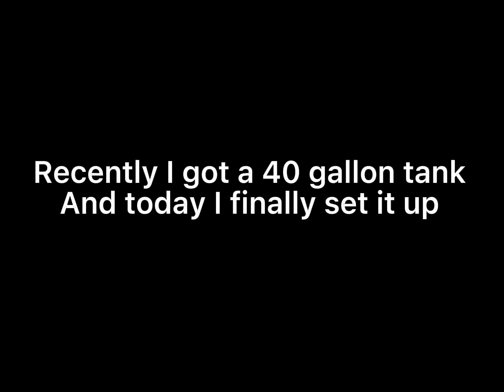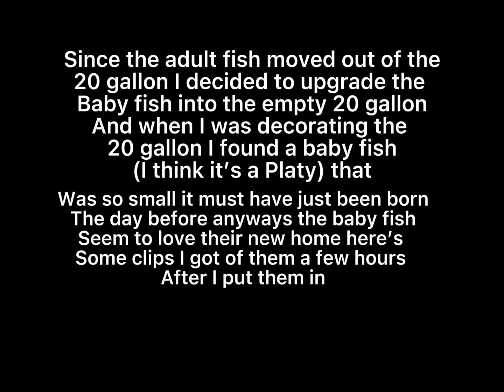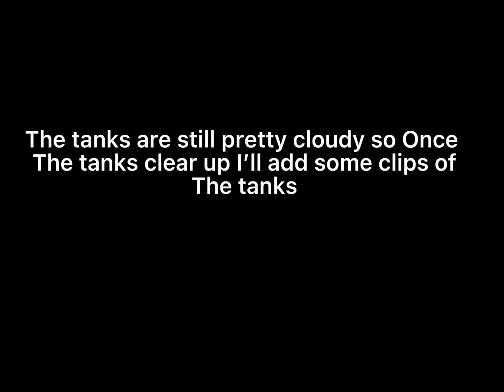My new 40 gallon tank and fish tank upgrades